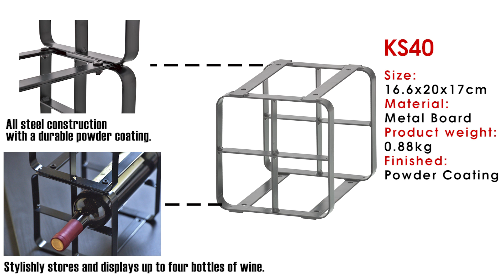Stackable Standing Wine Bottle Holder Stand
【Item:KS40】
This stackable wine rack organizer doesn't need any parts, Just put the bottom ball in the top of another shelf and will stack.

The wine rack is designed to hold four bottles in a sturdy, attractive and practical way. Durable and chic, it can store virtually all standard wine bottles, including Champagne bottles. Keep it atop your dining room sideboard filled with a few of your favorite vintages, that way you're ready to pour out drinks at your next dinner party or impromptu gathering.